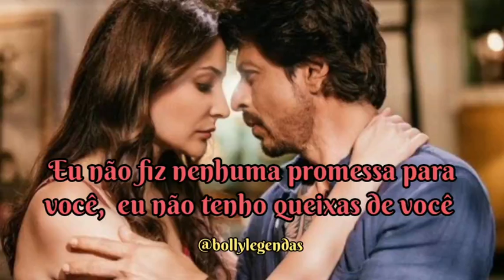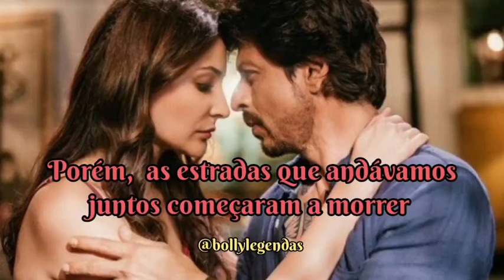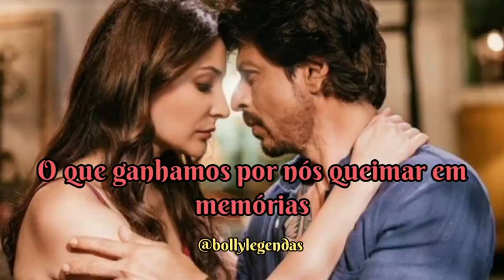Yaadon Mein Legendado - Filme Jab Harry Met Sejal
Filme - Jab Harry Met Sejal
Cantores - Jonita Gandhi, Mohd. Irfan, Cuca Roseta
Elenco :